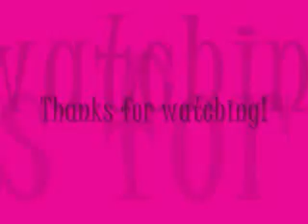Secret Agent Lauren-A Beth and Layren minisode!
Layren gets put on a top secret mission...to save Mulan from the evil of a dancer! Will she make it in time?
CHARACTERS
Montiago, Desk Lady, Headquarters Mistress Beth Montague :)
Lyla, Layren Layren :)